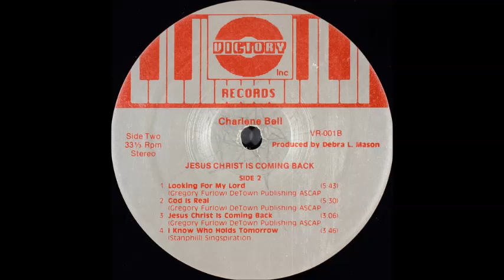Charlene Bell 1986 Jesus Christ Is Coming Back